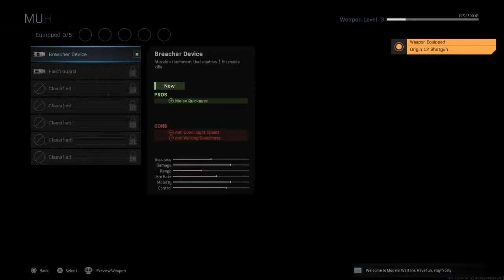A lot of shotguns*